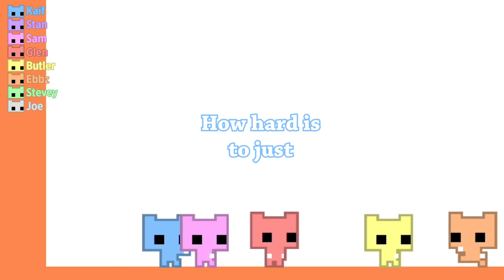Friendships Over! I'm Never Playing With You Guys Again! | Pico Park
Tdesius edited this video for me while I'm on holiday. Give him some love!